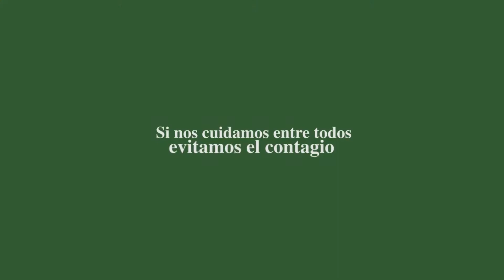08. Ixil, prácticas ancestrales